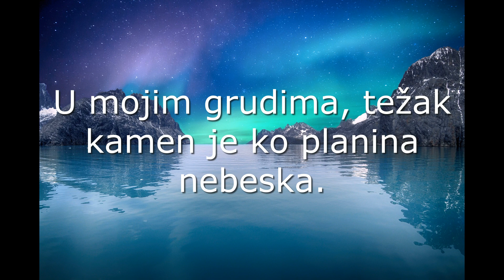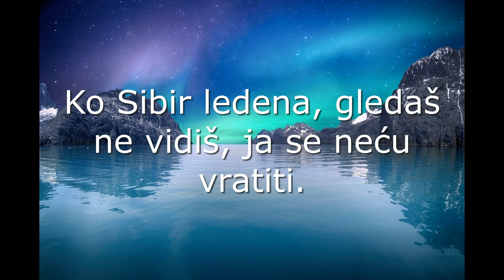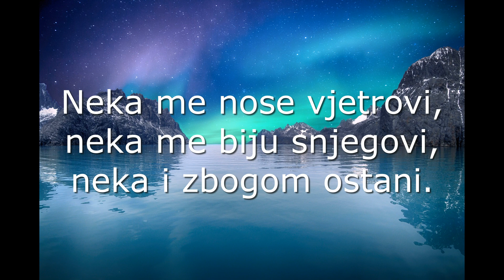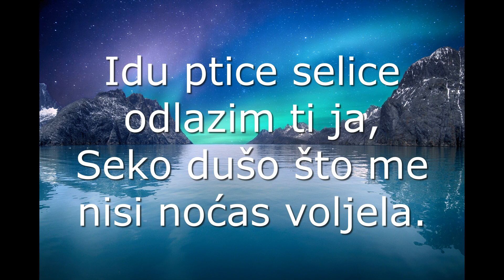Valentino-Idu ptice selice(lyrics-tekst)gukiar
Valentino-Idu ptice selice(lyrics-tekst)

Tekst pjesme:
Ispod jastuka sam izgubio moju pjesmu najdražu.
U mojim grudima težak kamen je ko planina nebeska.
Neka me nose vjetrovi,
neka me biju snjegovi,
neka i zbogom ostani.

Idu ptice selice, odlazim ti ja;
Seko dušo što me nisi noćas voljela.

Ko Sibir ledena, gledaš ne vidiš, ja se neću vratiti.
Valentino je noćas zadnji put samo na tvom radiju.